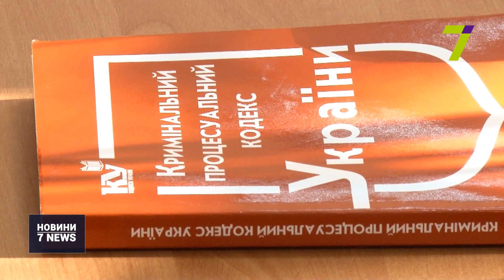Подозреваемого в покушении на активиста Виталия Устименко поместили в СИЗО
Подозреваемого в покушении на активиста Виталия Устименко поместили в СИЗО в качестве меры пресечения.

Такое решение принял Киевский районный суд Одессы. По словам адвоката подозреваемого, решение судьи будут обжаловать. Для своего подзащитного просил домашний арест. Заседание проходило без присутствия пострадавшего активиста. Сам подозреваемый своей вины не признает. Утверждает, что не знаком с Виталием Устименко и никогда его не видел.

Что известно о подозреваемом: Станислав Р. , 1991 года рождения, зарегистрирован и проживает в Кривом Роге. Был задержан в Днепропетровской области. Военнослужащий 54 бригады, участник боевых действий, имеет награды. Контужен. Ранее привлекался к уголовной ответственности по ч. 2 ст. 410 УКУ.